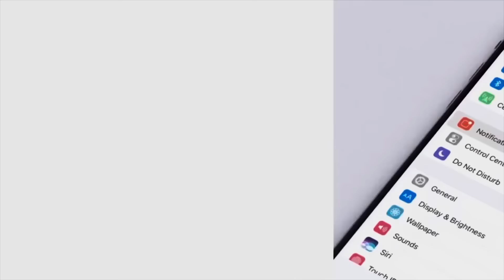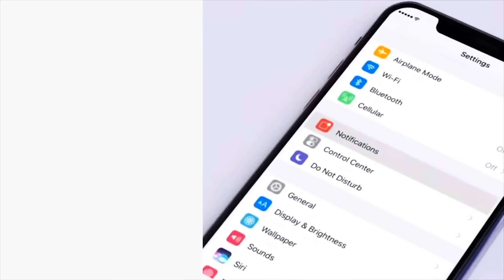KATT WILLIAMS: American Hustle Part 3 - Reaction!